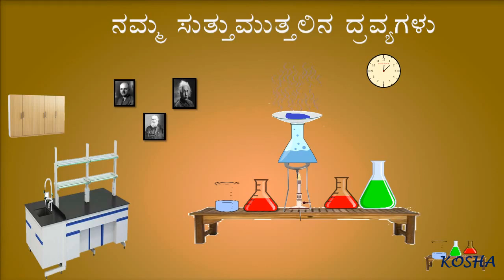MATTER IN OUR SURROUNDINGS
9th Science Kannada Medium